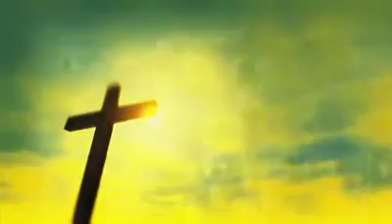JABEZ I THIRST MUSIC